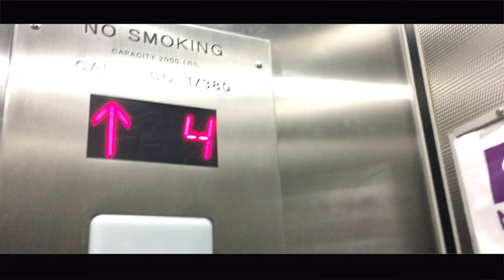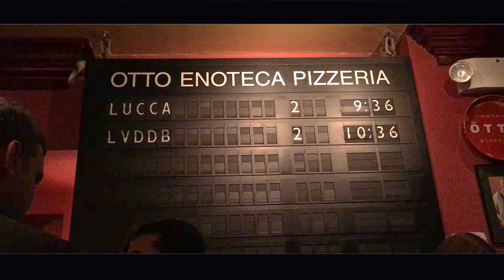Chapter 10 [Uncovered] - One Chance to Impress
Music: Two Friends & INSTRUM - Trap King (Fetty Wap Ft. Adriana Gomez Cover)
Knowing someone is an art, a difficult thing especially if it has only been a short period of time. However, sometimes it takes only few conversations to make you feel like you've known each other for a much longer time. It's only the beginning and I know there are more memories coming our way. This week's chapter is dedicated to Ashley, who finally turned 18. Happy Birthday to you!